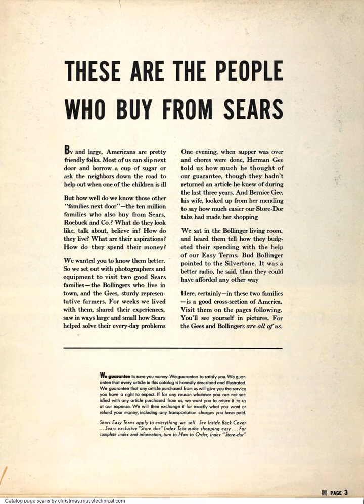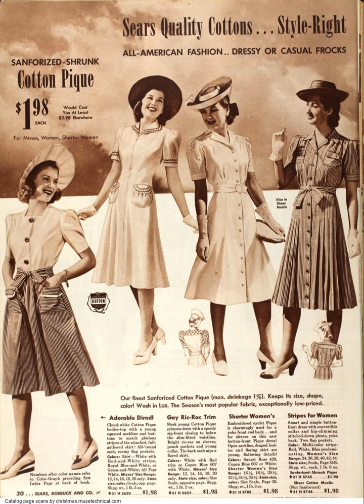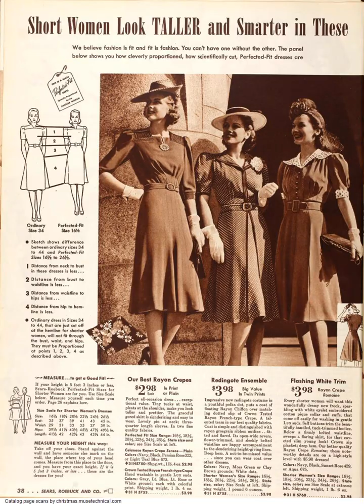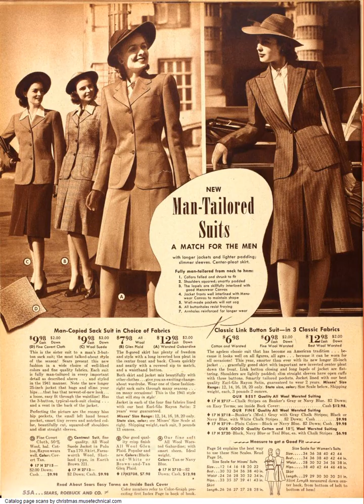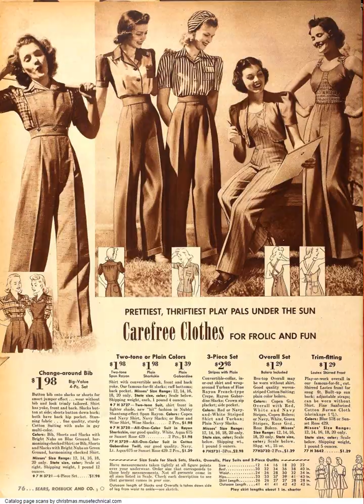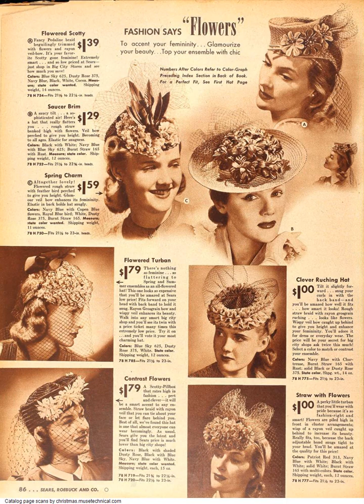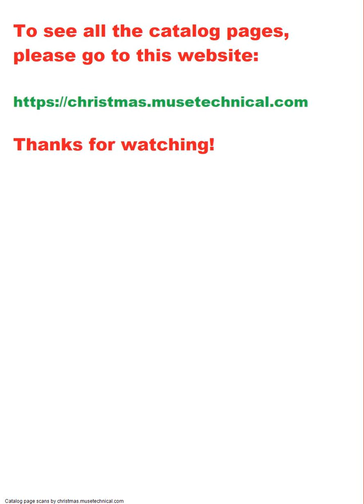1941 Sears Spring Summer Catalog